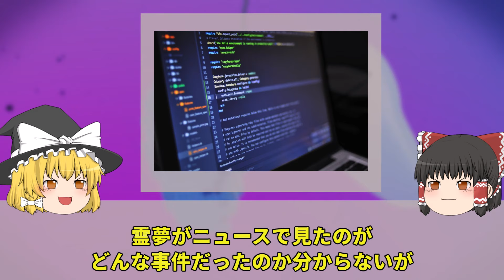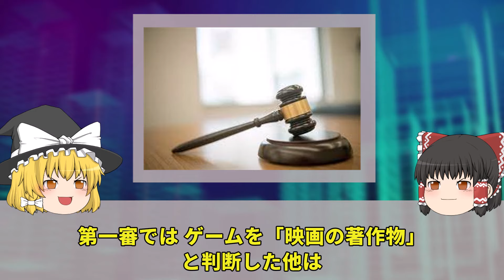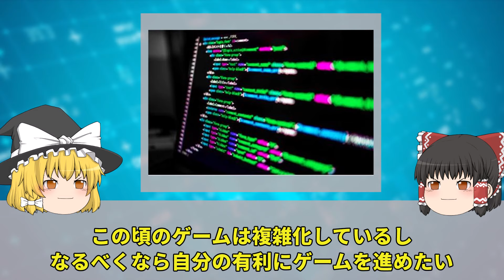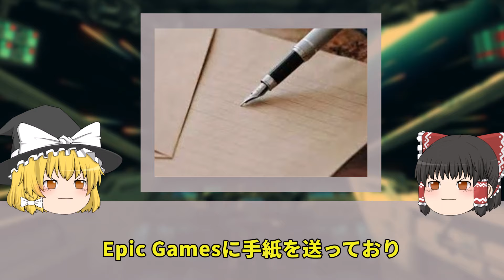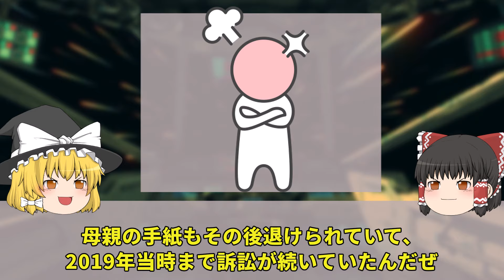【ゆっくり解説】メーカーブチギレ。訴訟に発展したゲームの改造・チートにまつわる事件4選。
今回は訴訟に発展したチート事件について解説しました！

僕はチートできる程の脳みそがなかったので良かったです笑